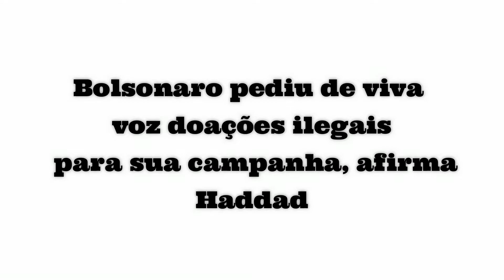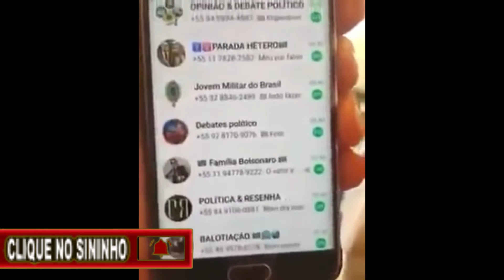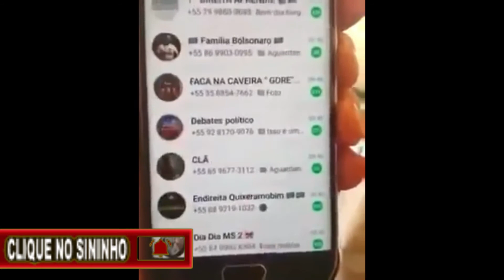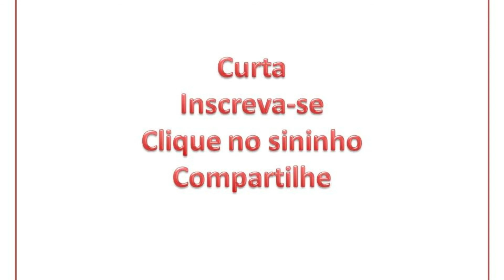Haddad afirma que tem viva voz de doações ilegais pedida por Bolsonaro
Haddad afirma que recebeu viva voz com Bolsonaro pedindo doações ilegais.